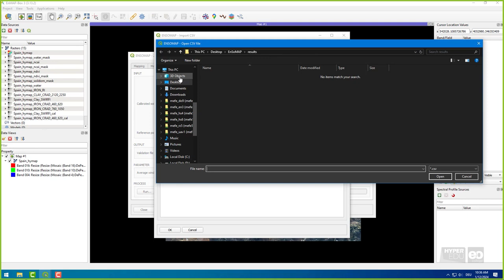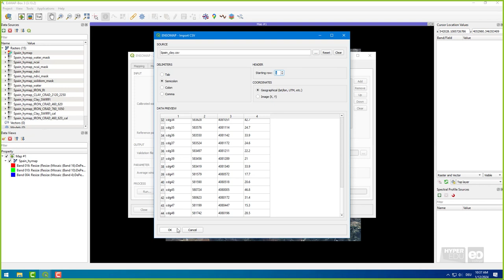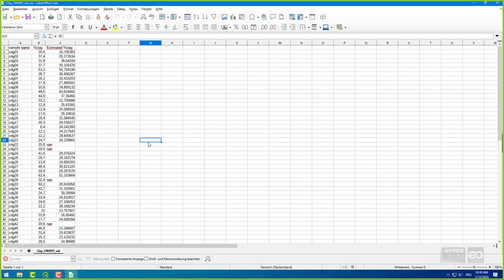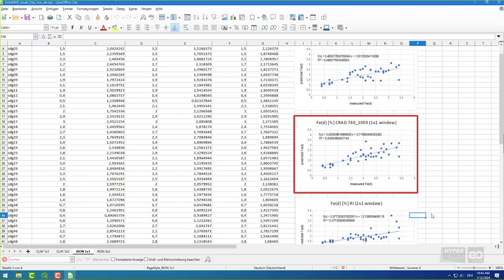Soil-09.3: Tutorial - Validation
Welcome to the second video of the hands-on training. “Hands-on” means, you can actively participate in the exercises! The software and data can be downloaded for free and we will guide you step by step. Please refer to the course below for details on data download and ensure that you are following the screencast in the correct order (this is the third).

In this hands-on training, we will show you how to produce quantitative maps of several physicochemical soil properties from hyperspectral data using the EnMAP-Box.  You will learn to generate and validate maps of topsoil properties using the EnSoMAP tool within the EnMAP-Box, applied to a subset of HyMap airborne imagery over agricultural areas in the Cabo de Gata-Nίjar Natural Park, a semi-arid Mediterranean area in southern Spain.

This MOOC  ‘Beyond the Visible – Imaging Spectroscopy for Soil Applications’ is an advanced short course on the application of hyperspectral imaging spectroscopy for soil applications. The course is designed for advanced users and is offered by HYPERedu and EO-College.

OPEN FROM 10th June 2024, 12:00 GMT

This course teaches the principles of imaging spectroscopy for soil applications and techniques for the hyperspectral retrieval of soil properties.
This course was created by the GFZ Potsdam as part of the HYPERedu initiative with support from experts at various partner institutions. The development was funded within the EnMAP science program under the German Space Agency at DLR with resources from the German Federal Ministry of Economic Affairs and Climate Action.